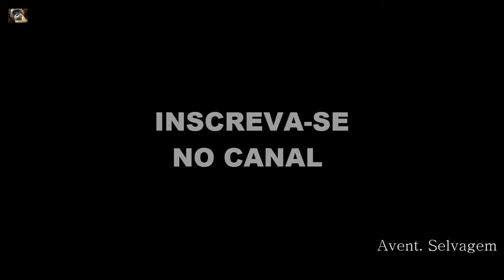Vinte e Quatro Horas na Perigosa Savana Africana